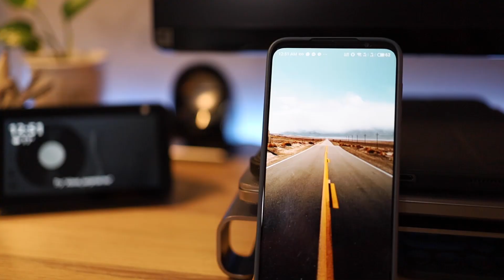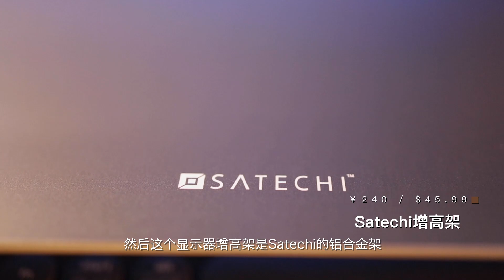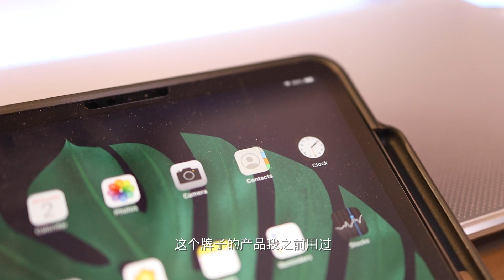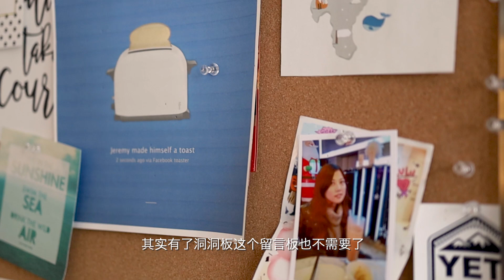【宅家办公桌面】全部物品清单（你想知道的品牌、型号、价格和链接都在这里哟）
【布朗熊玻璃杯】￥46 / $8.75  已停产

【 宜家Ikea 365+软木杯垫】 ￥7.9 / $2.49

【宜家宜伯肯EKBACKEN厨房操作台面】 ￥499 / $85

【宜家阿莱斯ALEX抽屉柜】 ￥450 / $99 每个

【宜家希勒HILVER桌腿】 ￥90 / $20

【米家台灯】 ￥129 （折合加币$24.75）
（老款已停产，链接是同样外形的米家台灯1S）

【Funko Pop恩菲斯·內斯特】$9 （折合人民币￥47）已停产

【宜家花叶绿萝】 ￥12.9 / $3.99 宜家网站上没有，需要去店里买

亚马逊Echo Show 5】$64.99 （折合人民币￥340）

【漫步者E1100音箱】￥?? / $??  已停产

【Satechi的增高架】$45.99 （折合人民币￥240） 已停产

【Incase硬质保护壳】￥348 / $64.99 貌似现在多了几个颜色

【Anker A8352扩展坞】$59.99 （折合人民币￥313）

【苹果iPad Pro 11”】￥6499 / $1049 （2020款iPad Pro 11寸国行版起价6229人民币）

【LG 29UM59-P显示器】 $249 （折合人民币￥1300） 已停产

【Bcase TUP磁吸理线器】￥25 （折合加币$4.8）

【魅族16S Pro】 ￥2699 （折合加币$517） 已停产

【Funko Pop 的史卡利夫风暴兵】 $9 （折合人民币￥47） 已停产

【微星海皇戟3】 $1049 （折合人民币￥5500） 已停产

【赛睿西伯利亚150耳机】 ￥?? / $?? 已停产

【希捷6T扩展硬盘】 $129 （折合人民币￥673）

【宜家RÅSEGEL水泥灯】 $10 （折合人民币￥52）

【Feit Electric爱迪生灯泡】$2（折合人民币￥10.5）
线下店买的，没有链接

【闪电LED霓虹灯】￥25-45 / $19.99 （视频里忘了写了）
这个没有牌子，所以没有官方销售渠道链接

【Relohas LED灯条】$41.99 （折合人民币￥218）这个视频里忘了说了，也是个野生品牌的产品，背后的双面胶很容易分层脱落，TD随便买一个估计都比这个强。

天不比不知道，原来宜家的产品，大件的基本国内外一个价，但小东西真的便宜不少，斯考迪斯的配件，加拿大这里基本都是国内售价的三倍，天啦撸[灵魂出窍] 看来下次回国要多带一点过来

小伙伴还有什么想问的欢迎留言或者私信给我呀，还有喜欢别忘了点赞和三联哟

PS：价格可能会有所浮动，仅供参考哟